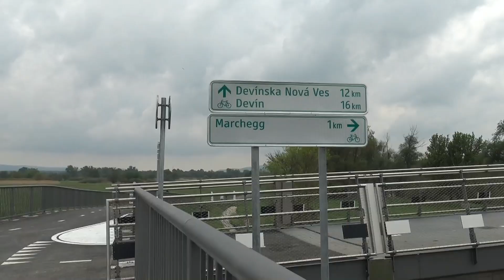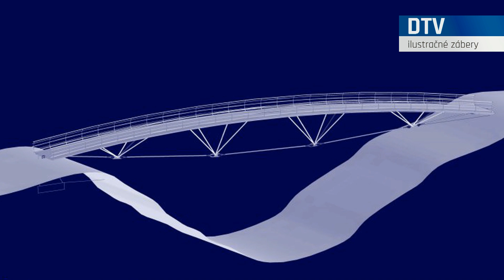Lamač spojí s Dúbravkou cyklolávka